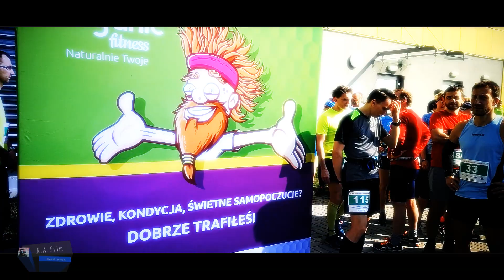IX BIEG AGROBEX ZALASEWSKA PIĄTKA 2019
Świetna pogoda, rewelacyjna atmosfera.  IX Bieg Agrobex Zalasewska Piątka. Sobota, 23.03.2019r, start biegu godz. 10.00